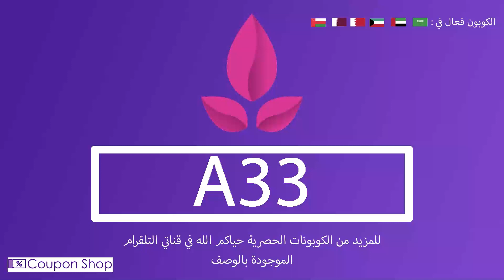كوبون خصم بازل Bazil كود خصم